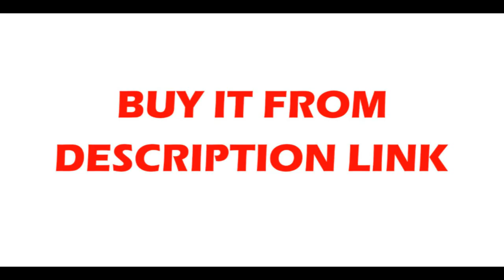Where to find mixer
Product On Aliexpress

Brand Name:FLGStyle:Single Holder Single HoleType:Ceramic Plate SpoolSurface Treatment:BrushedSurface Finishing:NickleRotatable Or Not:YesMaterial:BrassSpray Type:Pull DownModel Number:236-33NInstallation Type:Deck MountedValve Core Material:Ceramic